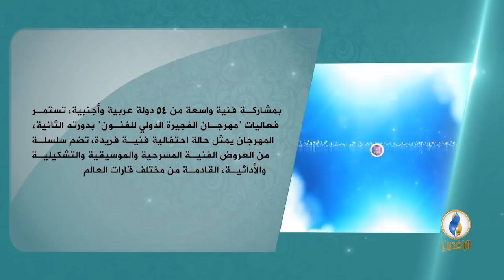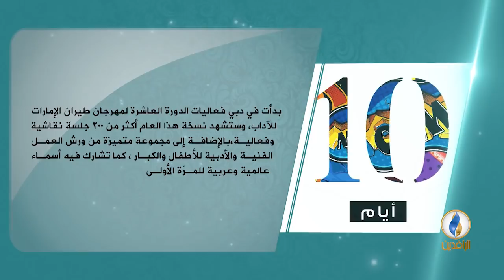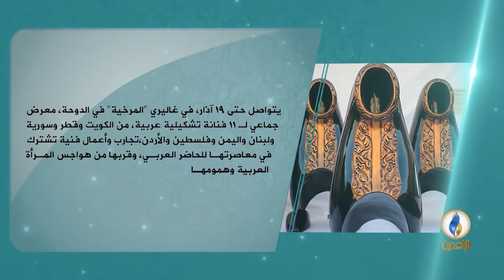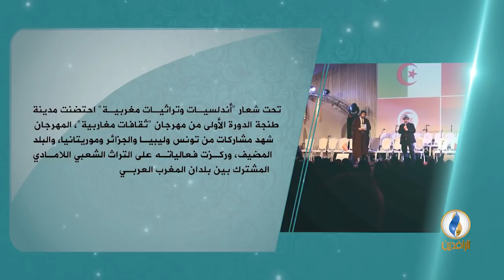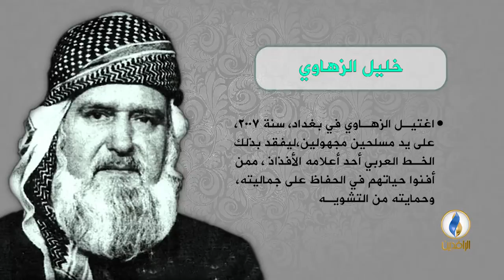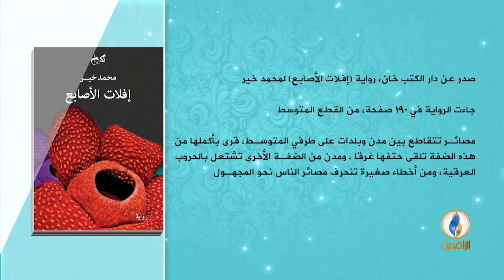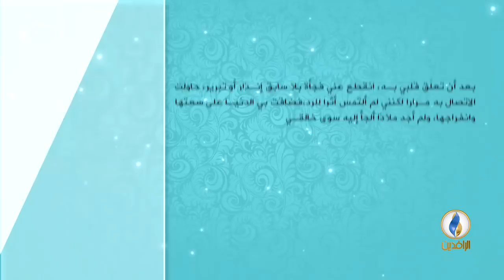فضاءات| ح98 - المرأة وهموم الكتابة.. ضيف الحلقة - رائدة زقوت كاتبة عربية من الأردن.